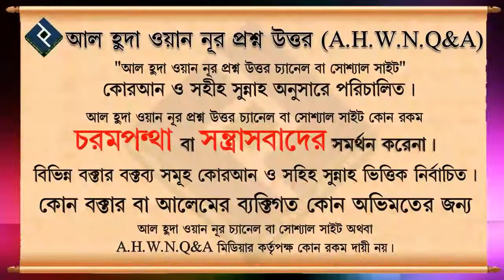দোয়া করার আদব সমূহ কি কি ᴴᴰ┇শায়েখ ইবনে সাঈদ